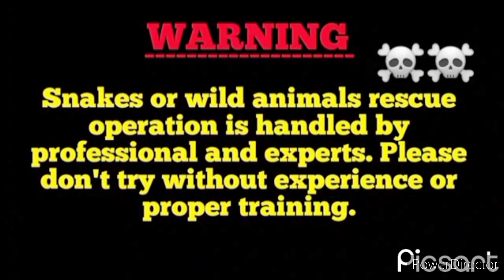snake non venomous recuse con 📱